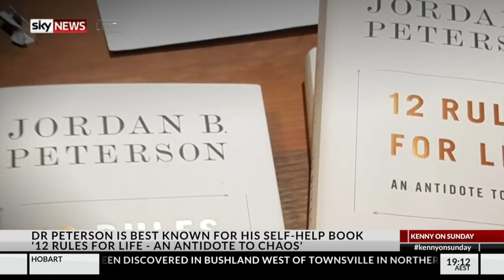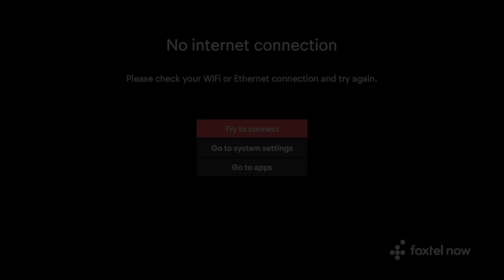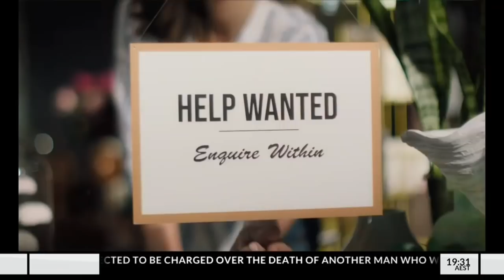Dr. Jordan Peterson - Kenny on Sunday August 26, 2018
APOLOGIES, about 8 minutes in there is buffering in this vide that I cannot remove without osing all of your comments. I shall be more careful in the future to scan the whole video for errors. Dr. Peterson needs no introduction to anyone who is self reflective and actively trying to improve themselves.  Chris Kenny speaks with Dr Peterson about his runaway best seller, 12 Rules for Life - An Antidode to Chaos.